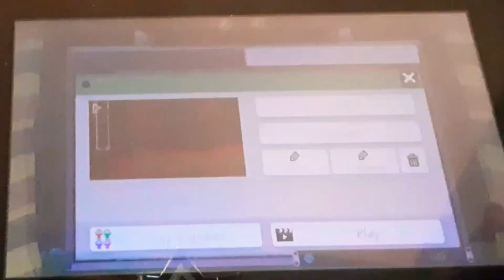Mythical Creatures Movie S3 Episode 13: Spikezilla & Windigo's Game Night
Spikezilla & Windigo play video games. (What part was your favorite?)